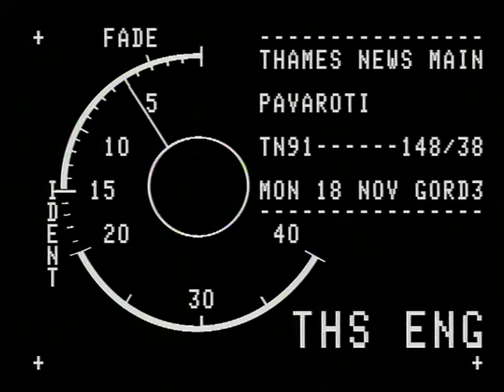Luciano Pavarotti | Artist of the year award | Opera Singer | TN-91-148-038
Luciano Pavarotti receives artist of the year award.

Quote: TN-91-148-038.